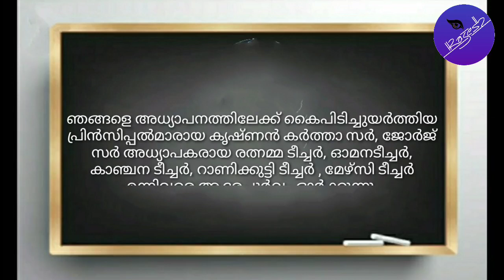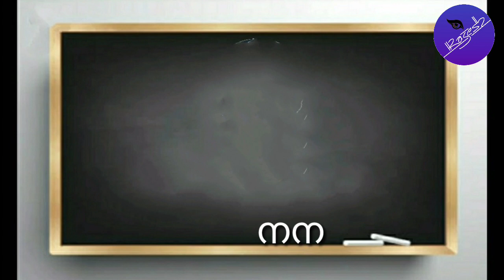ഓർമയിലെ മയിൽപ്പീലിക്കണ്ണുകൾ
Cheruvattoor days